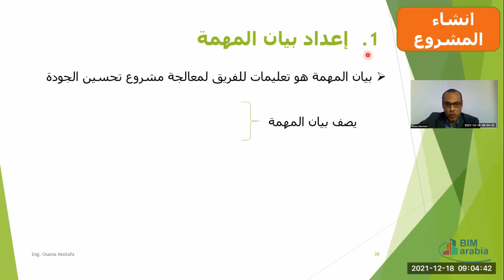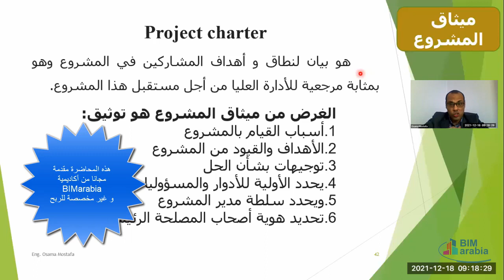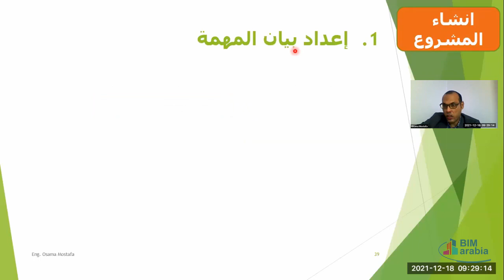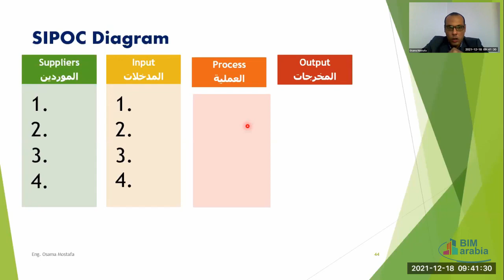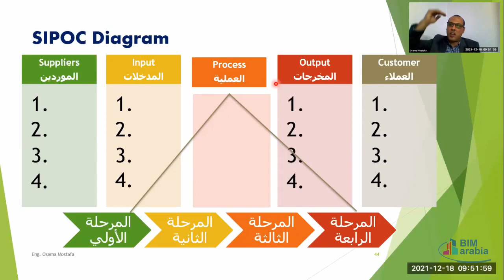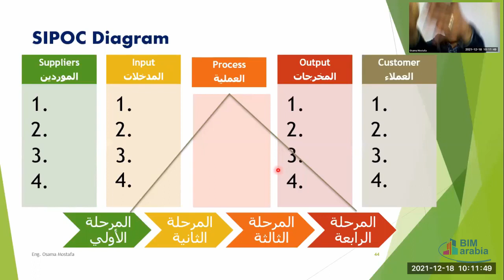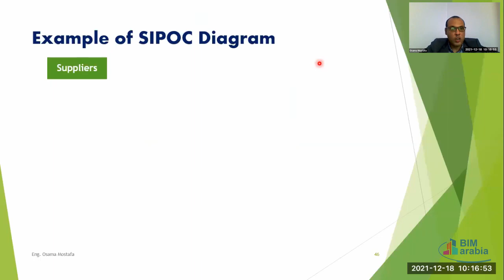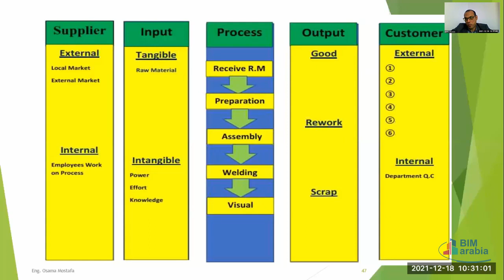Six Sigma lec 4